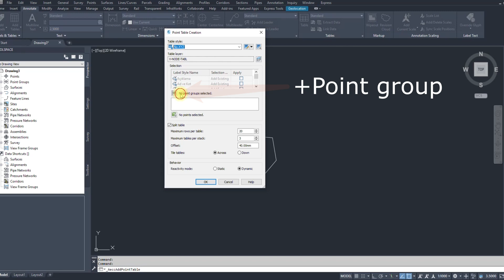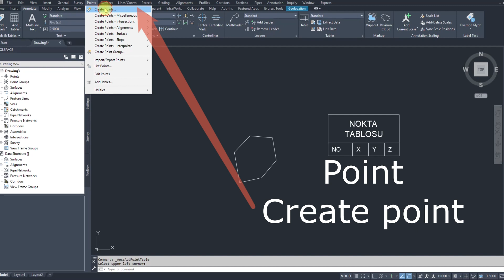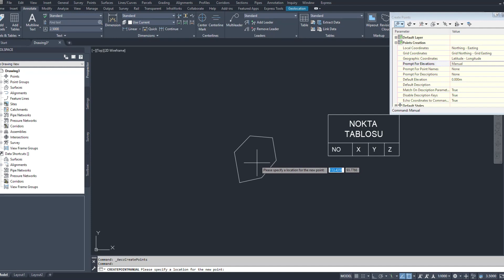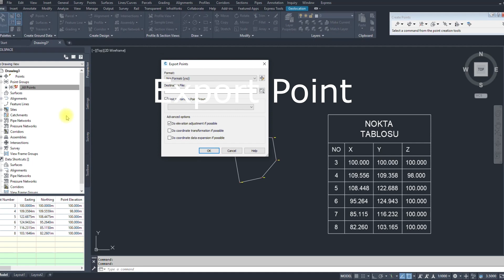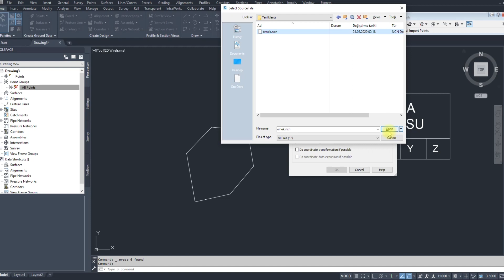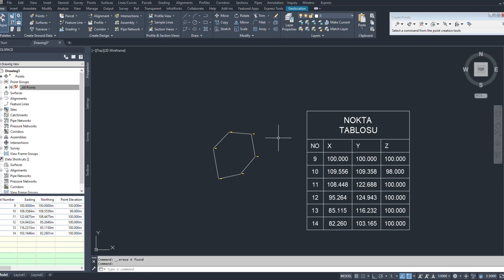Autocad Civil 3D Nokta tablosu hazırlama ve Totatlstation'a Nokta dosyası atma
Arkadaşlar bugün Benimle EvdeKal Autocad Civil 3D Nokta tablosu hazırlama ve Totatlstation'a Nokta dosyası atma nasıl yapılır ona birlikte göz atalım

Discord Adresimiz;

İndirme Adresimiz;

DC adresimize üye olduktan sonra orada Harita etüt grubu sayfası var oradan indirebilirsin, Neden DC çünkü diğer linkler sürekli bozuluyor